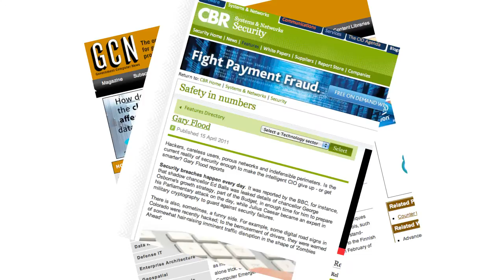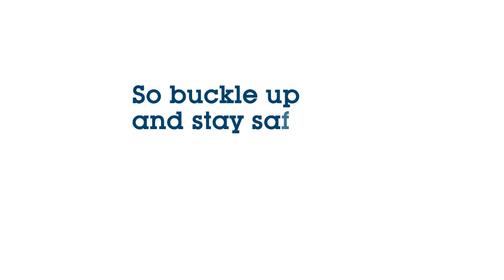Stonesoft Antievasion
In 2010, Stonesoft discovered that there are millions and millions of ways to bypass even the most advanced network security solution. How? By using Advanced Evasion Techniques or AETs.

AETs are any techniques that allow an intruder to evade or bypass security detection during a network-based attack.

What makes them advanced?
The evasion can be changed or modified during the exploit. A combination of evasions can be executed on multiple protocol layers simultaneously. The evasion can be designed from zero to bypass specific security measures.